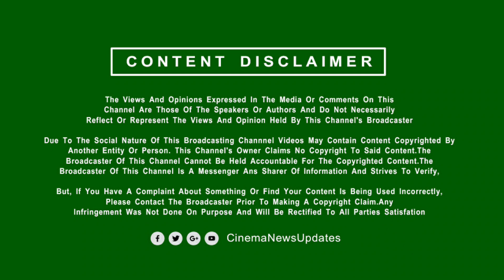LEO GLIMPSE PROMO – Official Release Promo |Thalapathy Vijay | Trisha| Lokesh Kanagaraj |Aniruth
Thalapathy67 Schedule Update – Thalapathy67 – Thalapathy 67 News Official Update – Thalapathy 67 Title News – Thalapathy 67 Pooja Video – Thalapathy67 Heroine Update – Thalapathy 67 Movie Update
Cinema New Updates Live is a 24x7 streaming Tamil Live Movie News Channel from TGDM. CNU brings you all the updated Latest News and Breaking News all around Tamil Nadu, also connects you with International News, Cinema News, and Sports News, etc. CNU Live brings you unbiased News with exact information and stands for people.  Cinema News Updates is a Official News Channel of Tamil Cinema ( Kollywood ).We Given Tamil cinema latest news, Tamil New Movie Updates, First Look , Teaser, Trailer , Single Track, Upcoming Movie Updates, Movie Reviews, Audio Launch , Celebrity Special Interview , Press Meet Speech  and interviews.

            [THIS CHANNEL DOESN'T SUPPORT PIRACY]
                [YOU CAN FOLLOW US ON]